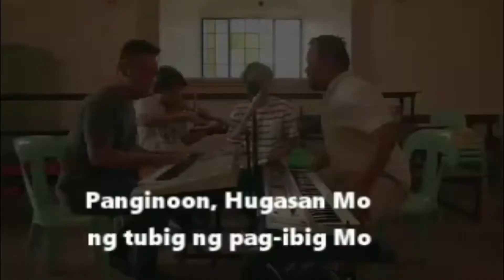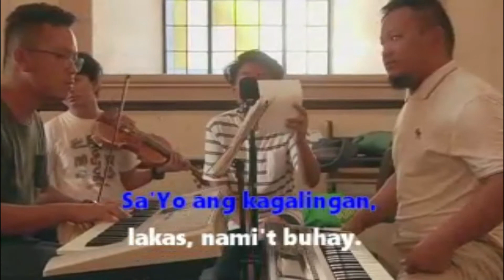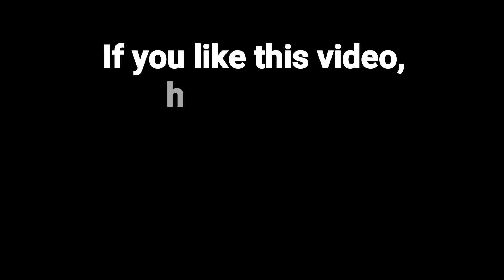Panginoon Hugasan Mo | Bill Kevin Del Rosario